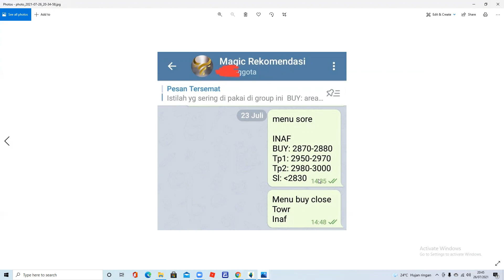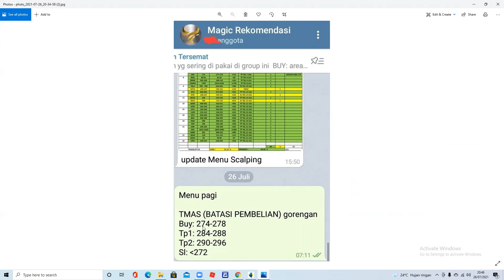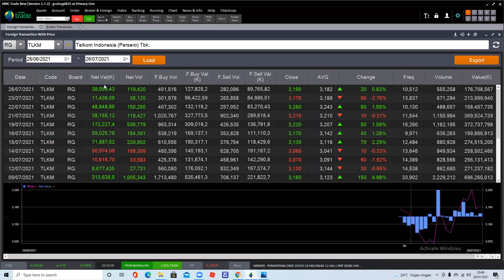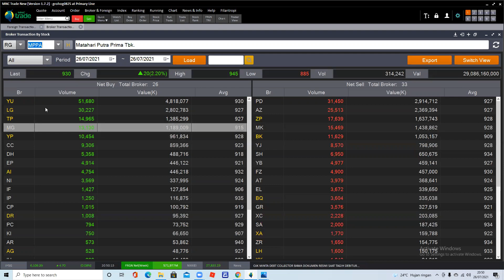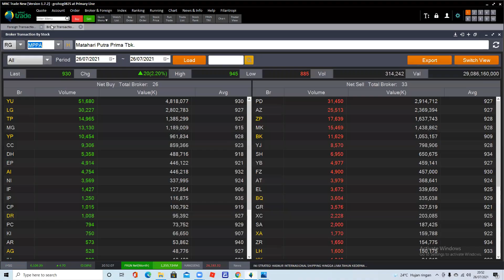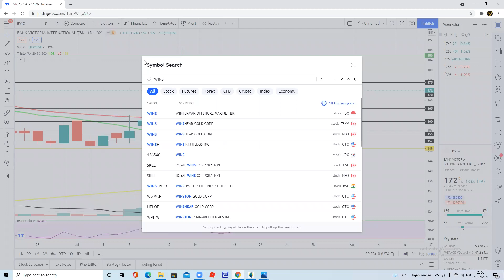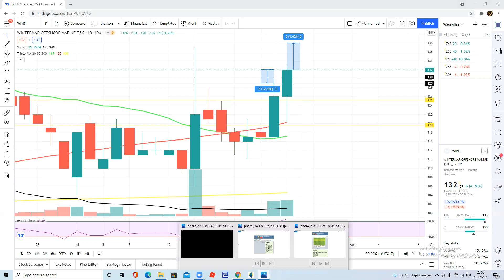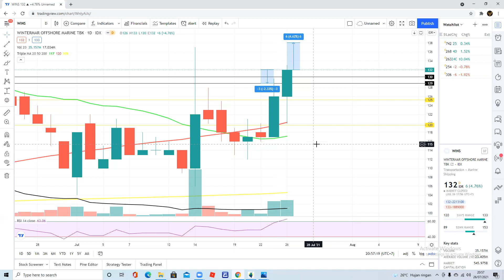Review & Rekomendasi saham hari ini 27 juli - TLKM MPPA BVIC WINS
Terima kasih buat Teman Teman yang masih setia di channel Magic Traders. Di Video kali ini kita akan review dan analisa beberapa saham untuk dipantau bareng :) . Enjoyyyy

Info tentang kelas online dan group rekomendasi :Telegram @Tidessss